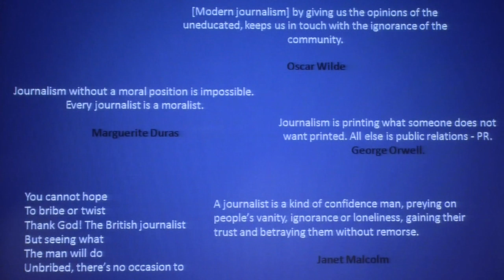Yasmin Alibhai-Brown's inaugural professorial lecture at Middlesex University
- Journalist Yasmin Alibhai-Brown is a newly appointed Professor in Professional Practice in the School of Media & Performing Art at Middlesex University London. In the lecture, Yasmin speaks about the good and bad of journalism, including the importance of journalists being distant from power and influence.